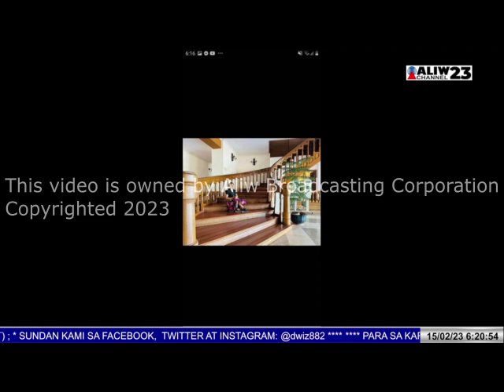FEBRUARY 15, 2023 TRENDING NGAYON